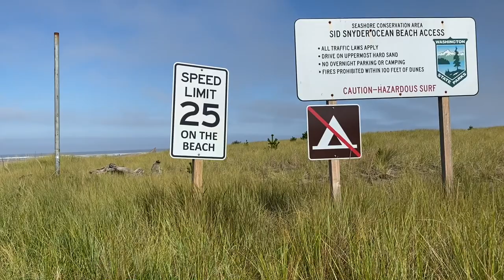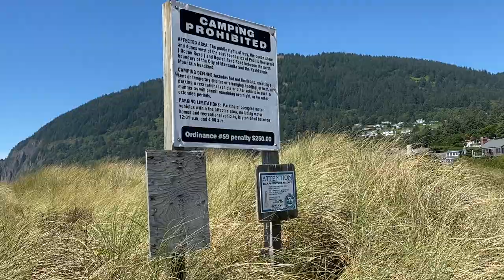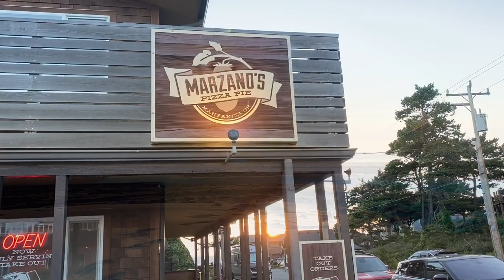An Unexpected Trip to Oregon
One of the great benefits to vanlife is being able to take a trip at any time. The Oregon Coast is a beautiful area that I would like to spend more time in. In this vlog, I take an unexpected, spur of the moment trip to Cannon Beach and Manzanita Oregon.